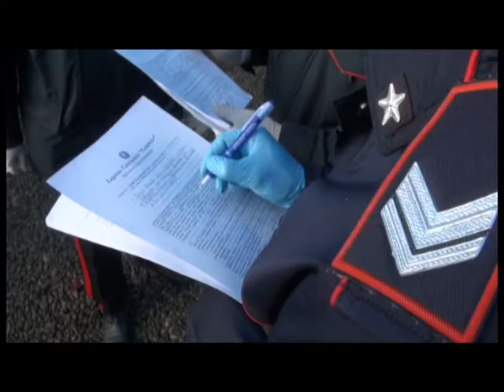San Ferdinando: Nuova tendopoli - IL VIDEO